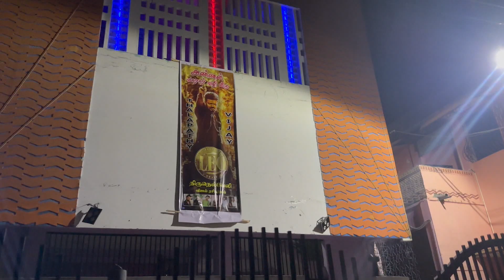யாழ்ப்பாண திரையரங்குகளின் நிலை // Status of Theaters in Jaffna // Leo Movie // Google's Focus